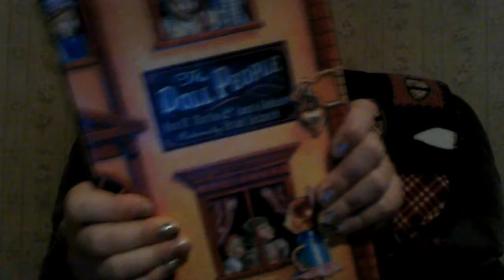the doll people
the is a good book pls read it! it is awesome